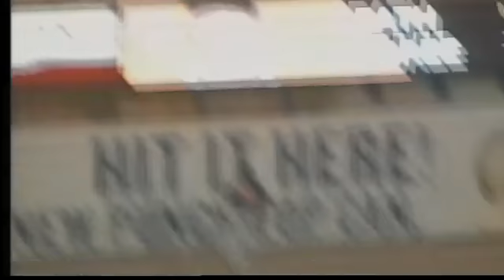Isotopes beat Grizzlies